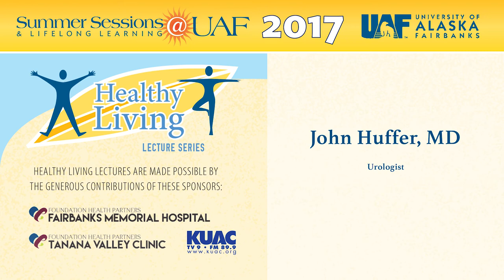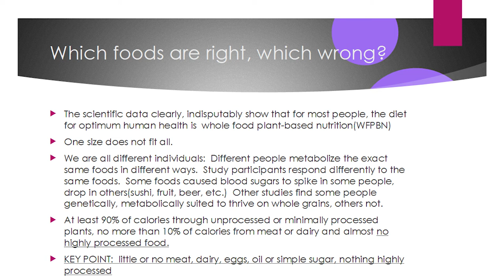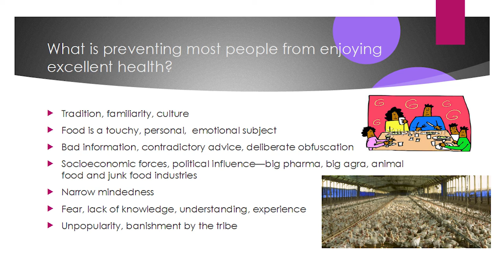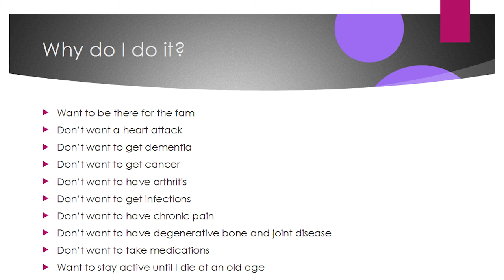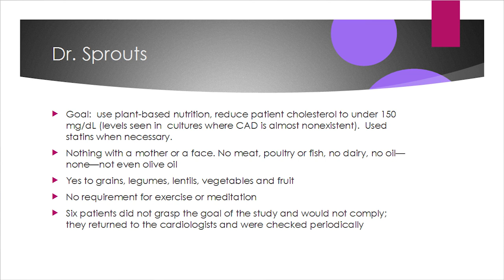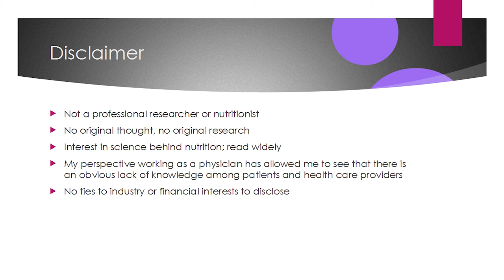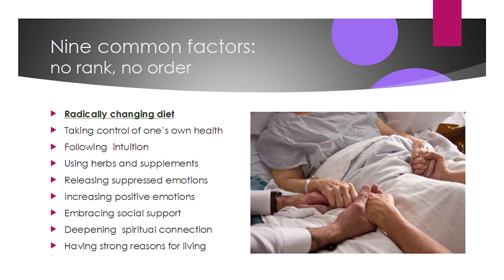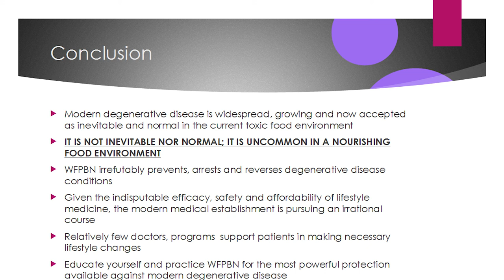Avoiding and Eliminating Modern Diseases of Affluence Through Nutritional Excellence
Healthy Living lecture by John Huffer, MD, Urologist.